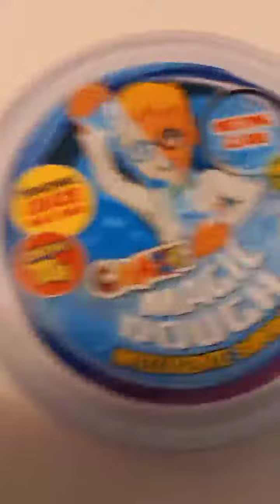Fidget haul *new fidgets*